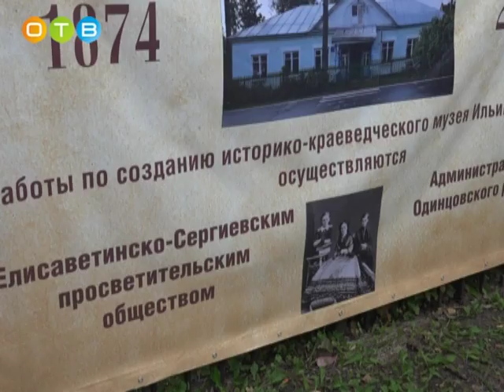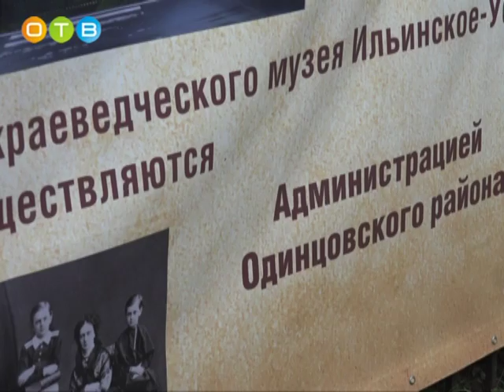Елисаветский крестный ход в Усово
Его устраивают в честь святой преподобномученицы Великой княгини Елизаветы Фёдоровны Романовой, крещенной в честь матери Предтечи Христа.